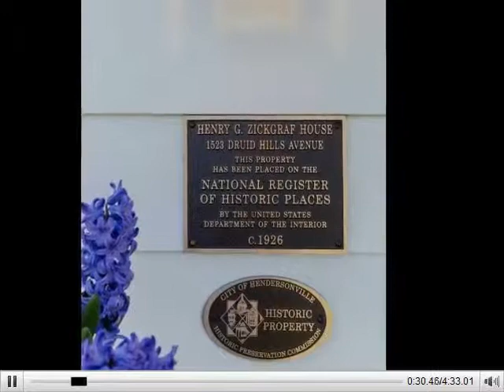SOLD! 1523 Druid Hills Ave Hendersonville, NC MLS3514561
Historic Charm & sophistication with modern convenience. Henry G. Zickgraf House, circa 1926, as Listed on the National Register. Home features 3BD, 3BA +Den . Kitchen is the heart of the home featuring quality custom cabinetry, Marble counters & Breakfast Bar. Great Room w/ Wood burning FPL. Original knotty pine in Den. The home has been lovingly renovated; every surface has been refinished in some fashion. Walls/Ceilings were re-plastered to keep original integrity. Every light fixture has either been replaced w/ a refurbished antique piece or replaced with a new reproduction. Refurbished Original Hardware or replaced where necessary. New electrical, plumbing, driveway, garage doors, drainage, storm windows(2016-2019). All windows were refurbished, ropes, weights & wavy glass replaced where necessary. Two story Garage w/ unfinished carriage house, perfect for man cave, artist studio or child’s play space. Located adjacent to quaint Keith Park. Truly an iconic Henderson County home.